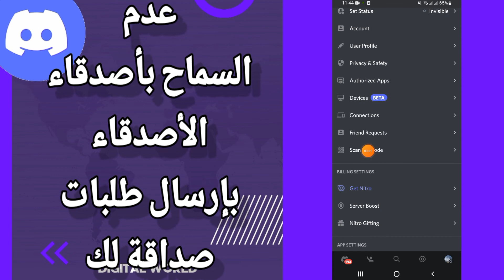كيفية طريقة إلغاء السماح بأصدقاء الأصدقاء بإرسال طلبات صداقة لك على تطبيق الديسكورد الهاتف Discord